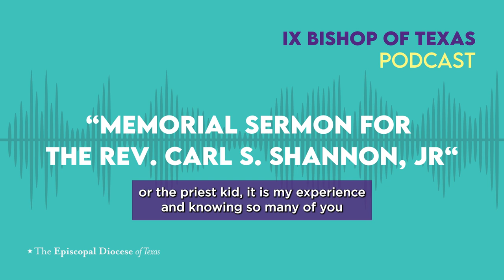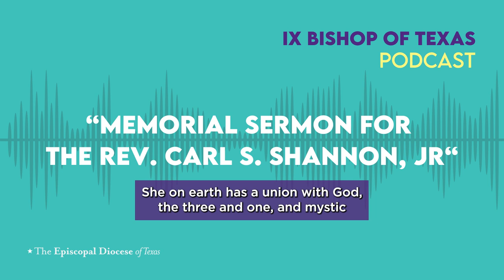Memorial Sermon for the Rev. Carl S. Shannon, Jr.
Listen to Bishop Doyle's sermon for the Rev. Carl S. Shannon, Jr., held at Emmanuel Episcopal Church, Houston, TX